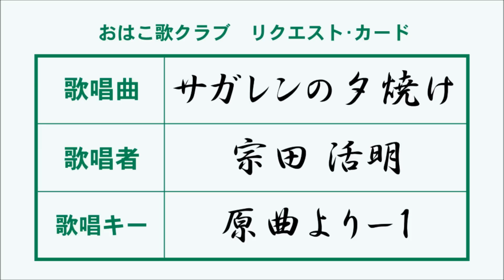サガレンの夕焼け／井沢八郎 宗田活明⑥【高音質】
【宗田活明プロフィール】テレビ西日本放送、植松おさみのカラオケ最前線の番組で５年半レギュラー審査をしていました。現在も歌謡教室を35年しています。作曲活動も40年がたちました。代表曲（日本クラウン・水沢明美・陶芸一代、他数十曲）＊＊＊只今、ＢＳジャパン「進ちゃん和ちゃんの唄トーク」（毎週日曜日、朝４時３０分から）の番組の懐メロを唄うコーナーで、レギュラー出演者としてアコーディオン伴奏を担当しています。朝早いですが、是非、ご覧下さい。ちなみに、進ちゃんとは松島進一郎さんです。和ちゃんは「帰ってこいよ」を唄っている松村和子さんです。あと出光仁美さんなど毎週毎週大勢の有名歌手の方々も出演しています。尚、私は岡山県内で歌謡教室を開いています。レッスンにアコーディオンを使いますので、歌の上達が非常に早いですよ。気軽にお問合せ下さい。（宗田活明）携帯：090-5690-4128＆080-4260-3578